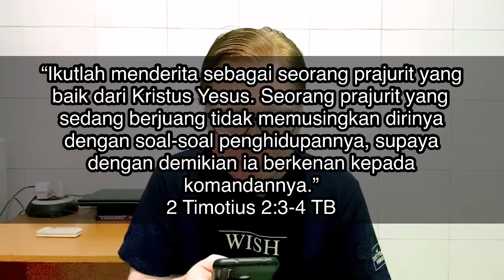Daily Devotion - Penderitaan sebagai prajurit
Renungan harian GBI ROCK Malaysia - 14 Juli 2020